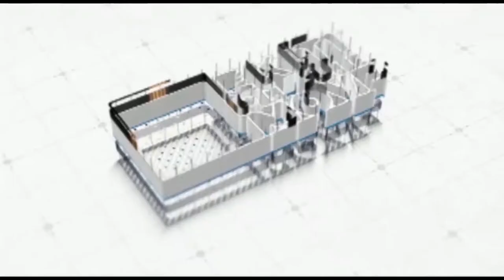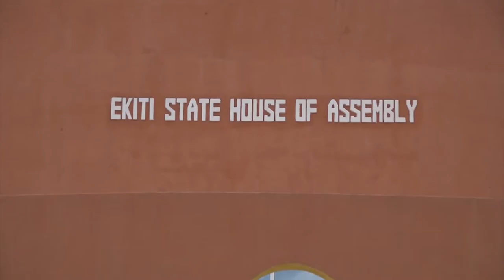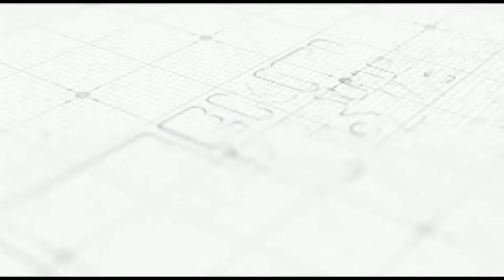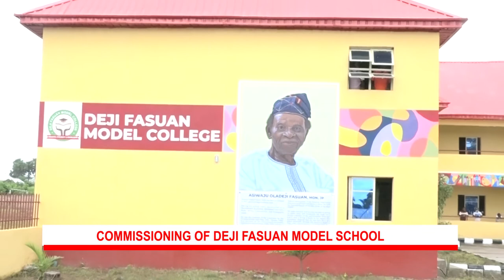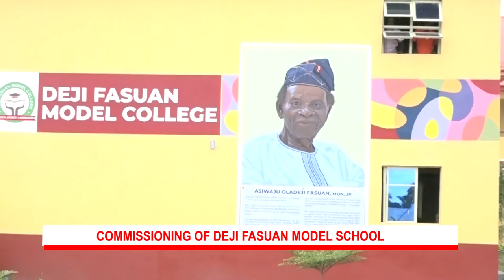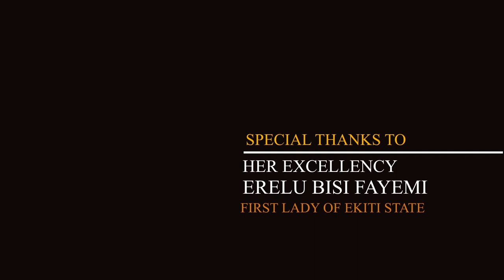EKITI ON THE MOVE- STATE OF THE STATE ADDRESS 2021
In this episode of the programme, Governor Kayode Fayemi gives the annual State of the State Address, an account of his stewardship as he celebrates three years in office. We also bring you more project commissioning, Deji Fasuan Model School and the gigantic Ekiti Water House. happy viewing.